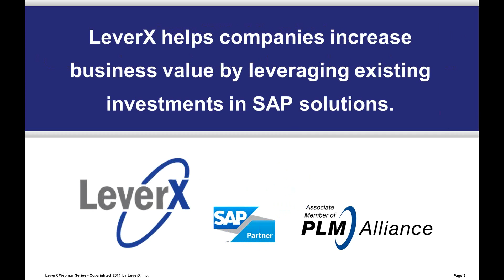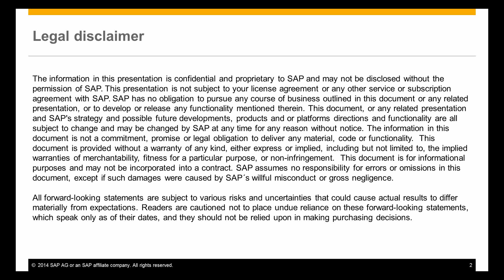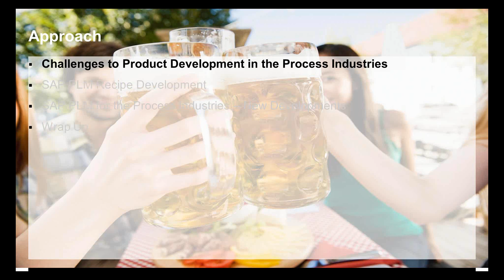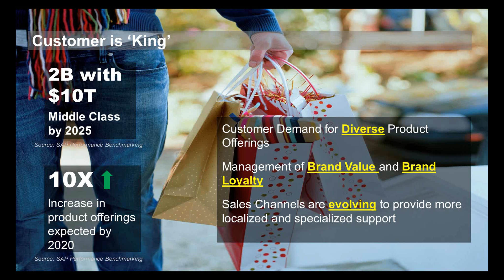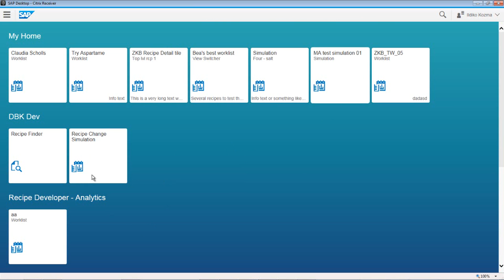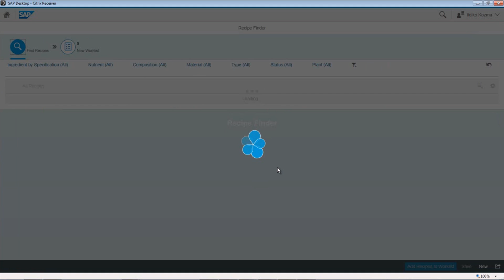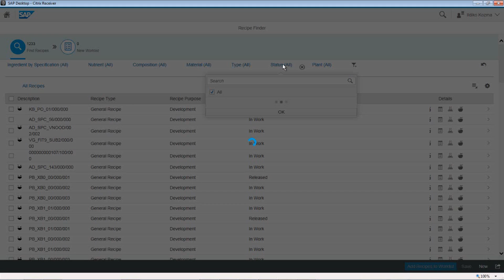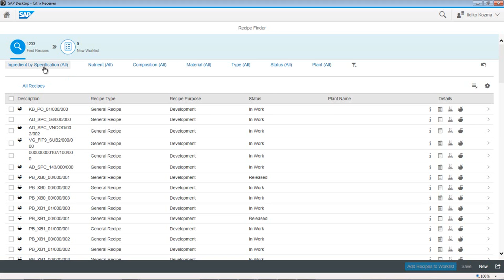SAP Recipe Development New Release Overview video preview 21Nov14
SAP has been dramatically investing in their PLM Recipe Development (RD) solution. Please join us to hear about the latest announcements and features SAP is showcasing.  Specifically, SAP has been developing many new Fiori front ended applications, Recipe Development is no different.  Shortly SAP will roll out a HANA based Recipe “Impact Analysis” application.  This application, powered by HANA, will allow users to perform analysis in the early stages of a change.  This will allow users to model the change and review the impact of it before making the actual change.  This will shorten change cycles, reduce correction of faulty changes, etc. Dan Bender, Vice President for SAP PLM Solution Management at SAP,  will join LeverX to discuss this and other planned new investment areas in Recipe Development.